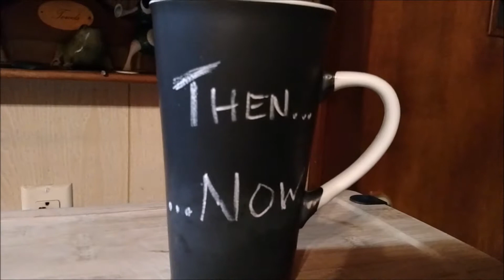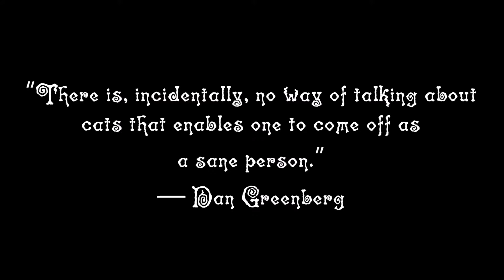cup of coffee 120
Coffee and memories, all alone in the moonlight...no, not really.
Kids, be they furry or not, seem to end up with similar behaviors: lying about with friends in clutter, looking at adults with disdain...lol!